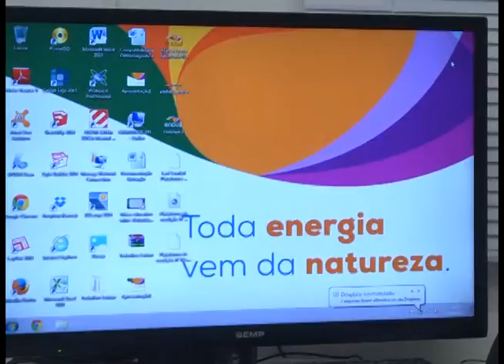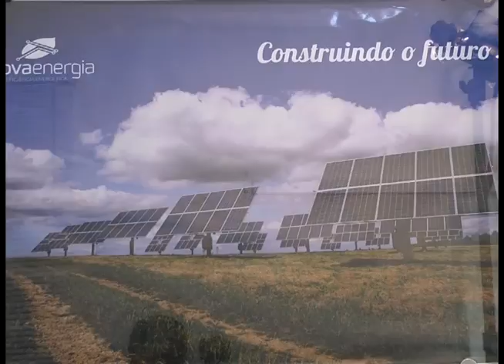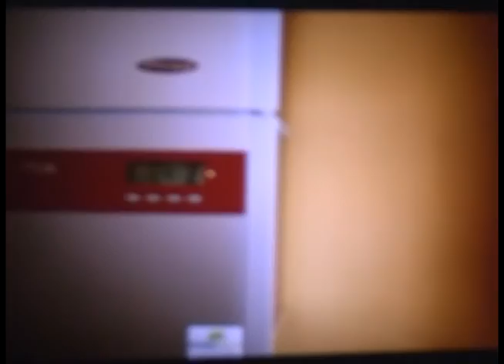GUARA NEWS 26/06/15 |EMPRESAS ABERTURA